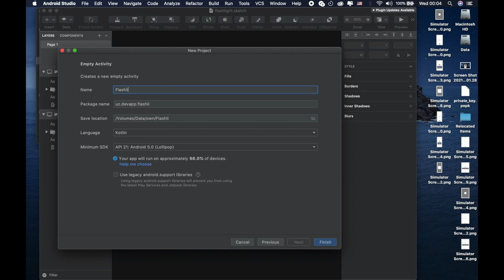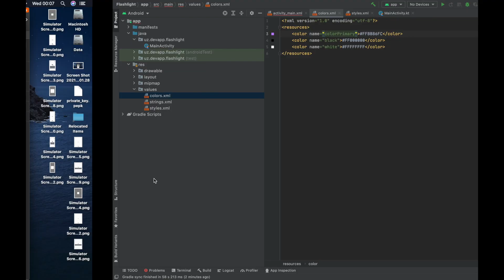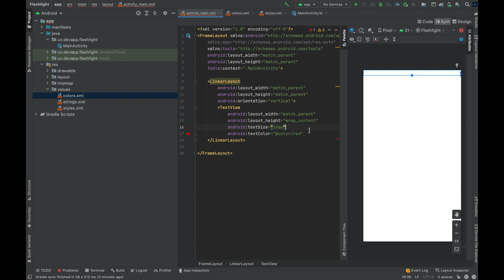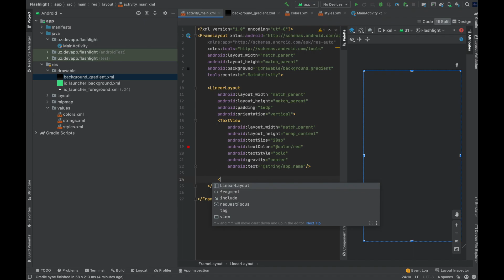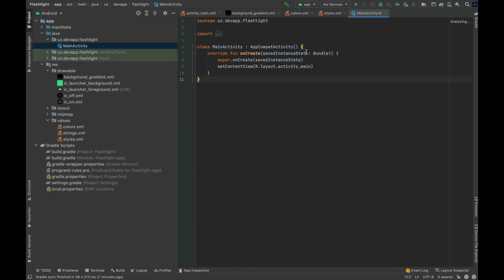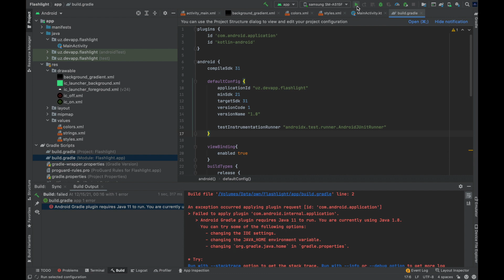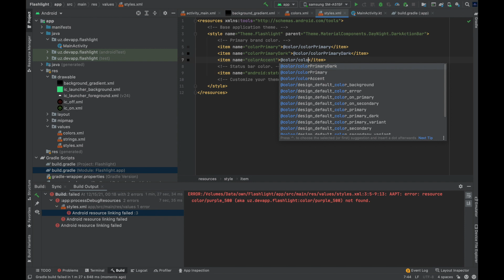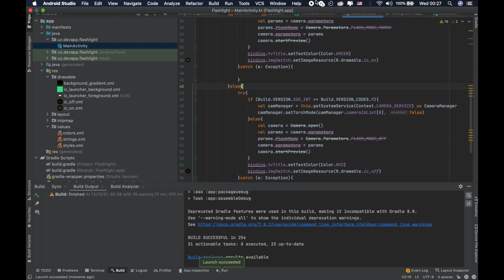Flashlight ilovasi(KOTLIN) - 1 TA LOYIHA 3 TA TEXNOLOGIYA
Ushbu bo'limda tanlangan 1 ta loyihani KOTLIN, SWIFT va FLUTTER da qanday yaratishni ko'rib chiqamiz.